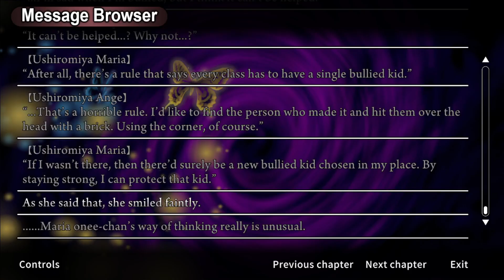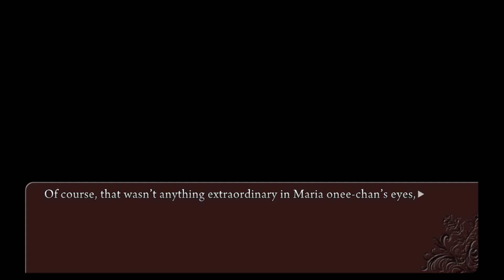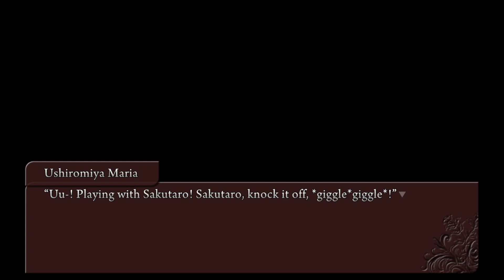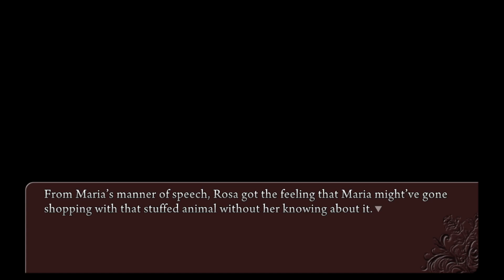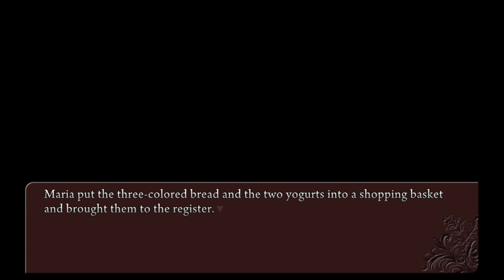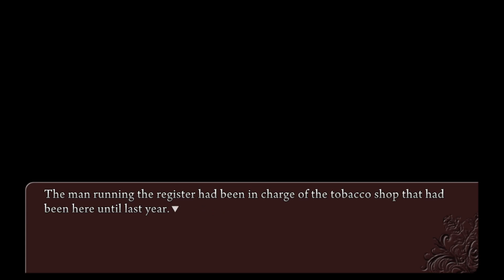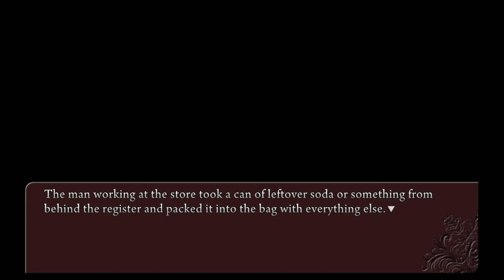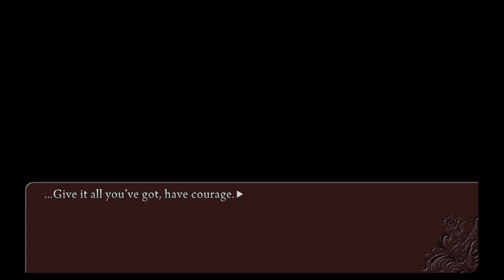Umineko When They Cry Episode 4 Part 4: The Trip to the Convenience Store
From a witch that resides in a school to more backstory of Maria and its stuffed animal going to a convenience store. What more to see other than wanting a power of magic.